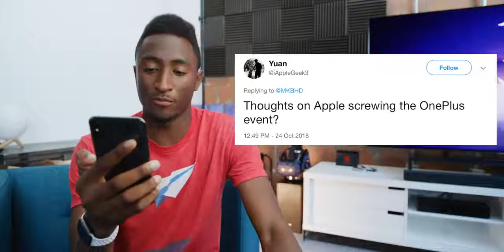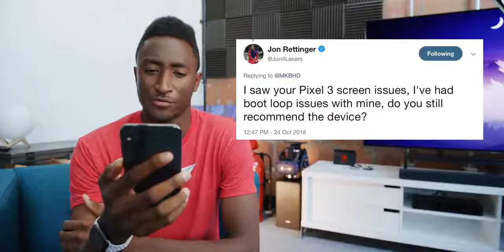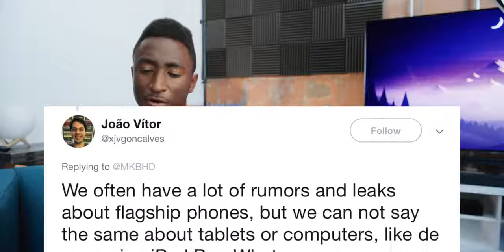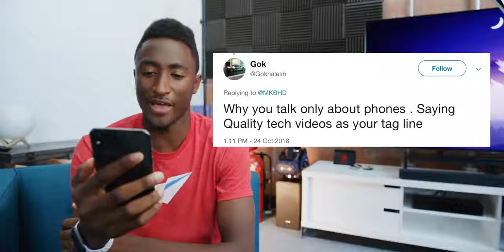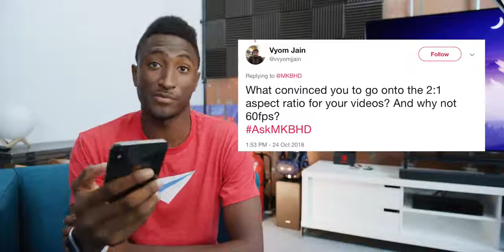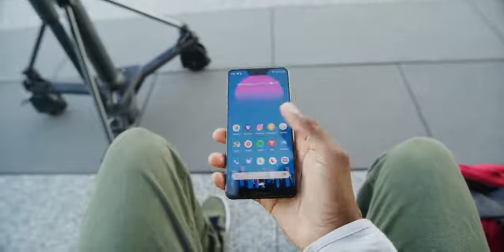Not Copyrighted My Pixel 3 Display Problem Ask MKBHD V33!